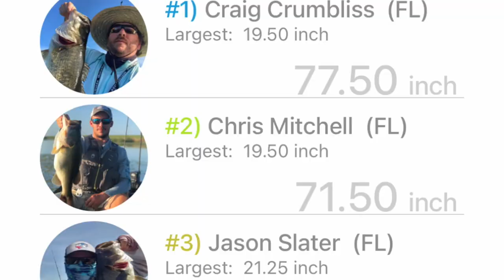Florida Bass Nation Kayak Series Blue Cypress Lake | Kayak Bass Tournament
This is stop number 3 for  the Florida Bass Nation Kayak Series on Lake Blue Cypress. Last time I fish Blue Cypress was about a year ago with a first place finish in the Kayak Anglers of Florida. I went to the same area because I didn't have time to prefish for the BASS event. Turns out the fish are still holding in the same general area! Missed a few opportunities but thats the way it goes sometimes. Still a great finish and cant wait for stop number 4 on Garcia Reservoir!

Lures used:
- 6th Sense Wale (Green Pumpkin Juice)
- 6s Bongo (black n blue) (trailer)
- Swimming worm ( black blue tail)